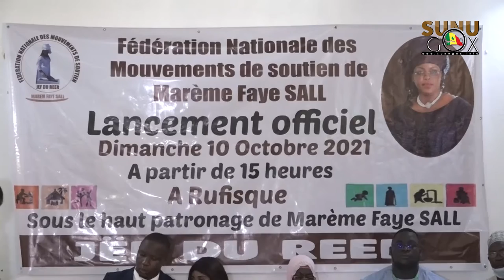Société : la FNMS/Marieme Faye sall voit le jour pour vulgariser les actions de la première Dame.